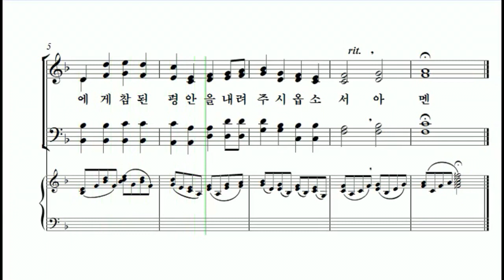[중앙아트] 중앙성가 37집 33. 기도송 테너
33. 기도송 – 작곡가 진선미

2018 획기적 세미나에서 처음으로 선보였습니다.